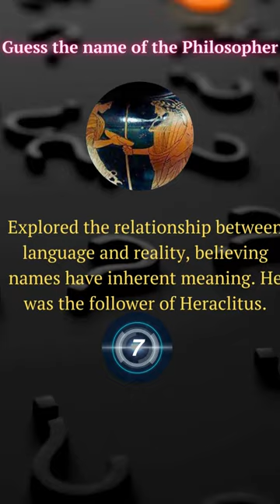Guess the 500-400 BCE Philosopher P-5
Mind-Bending Quiz: Greek Philosophers 500–400 BCE - - Guess the Name of the Philosopher: Exploring the Philosophical Giants of Ancient Greece 500–400 BCE

In this video:
A viewer will have fun to test his/her knowledge of the past. In this educational video, you'll get to explore the philosophical giants of ancient Greece of 500–400 BCE.

You'll learn about their ideas, their thoughts, and their contributions to the development of Western philosophy. As you watch this video, you'll be able to guess the names of the philosophers being introduced, and you'll learn some of their most famous ideas for what they were famous for.

Come explore the philosophical giants of ancient Greece in this educational video from @Wisdom Planet 智慧星球 Planeta de la sabiduría

Queries solved:
1) Archelaus was famous for?
2) Melissus of Samos was famous for?
3) Cratylus was famous for?

Archelaus
Melissus of Samos
Melissus
Eleatic philosophy
learn about philosopher
philosophy podcast
Philosopher audio
Cratylus
Socrates of Athens
Socratic
Socrates
The Apology of Socrates
Plato's apology
Socratic method
Socrates paradox
Socratic paradox
Philosophy student
Philosophy teacher
Philosophy lecture
Philosophy
Paradox
Paradoxical
Paradoxical question
Philosophy audio book
learn about philosophy
Philosophy of the world
Philosophy channel
philosophy argument
Philosophy Wikipedia
Psychologist
Psychology
Philosopher explains
knowledge
historical figures
Polymath
Stoicism
Stoic
anxiety
Western Philosophy
Western Philosopher
Atheist
Atheism
Criticism
God
Greek Atheism
Greek Atheist
Religion
secular
Greek Philosopher
Greek School of Thoughts
Greek wisdom
Western Wisdom
Wisdom Quote